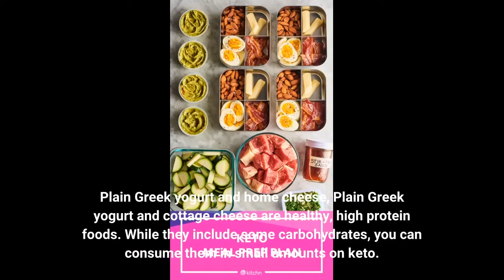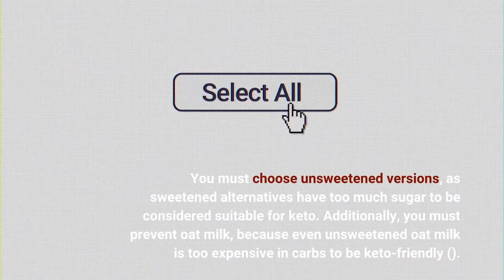Sure Keto - The Food Database For Keto Fundamentals Explained